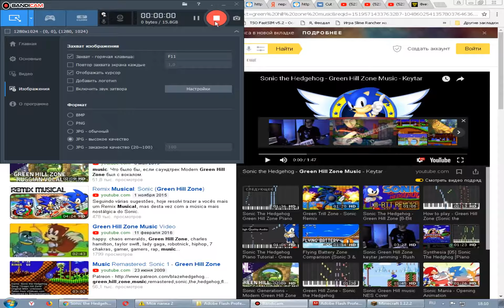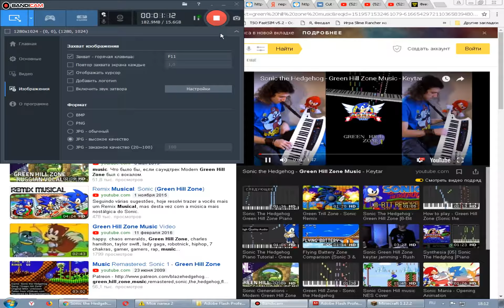Обзор карты Sonic The Hedgehog